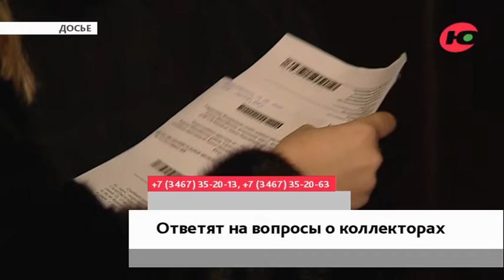В Югре коллекторы заплатили больше миллиона рублей штрафов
Федеральная служба судебных приставов организует работу горячей линии по работе коллекторских организаций: 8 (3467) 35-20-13; 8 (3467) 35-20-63. Специалисты ведомства будут консультировать 28 и 29 января с 14:00 до 17:00.